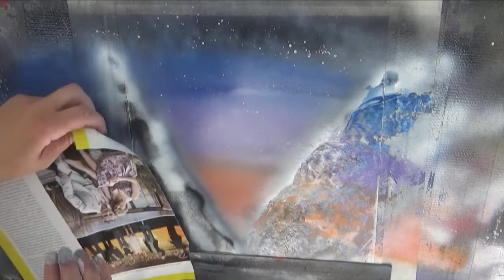Spray Paint Art By Charli - Crescent Moon Beach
Hope you all enjoy my video!! We're still getting used to the fancy- schmancy editing program, so come along for the ride and watch us grow!! Thanks So Much For All The Support!!